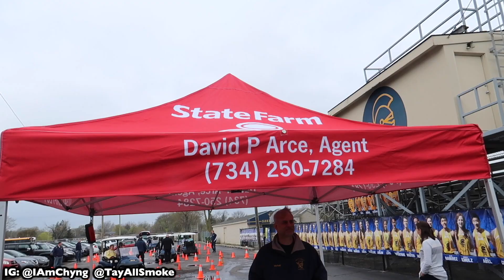WE LANDED An 8 MILLION DOLLAR RESCUE HELICOPTER!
THIS WAS ONE OF THE MOST INCREDIBLE DAYS OF MY LIFE! TO HANDS ON BE APART OF THIS EXPERIENCE WAS ECCENTRIC! WE HANDS ON EXPERIENCED A FULL EXTRACTION & LANDED AN 8 MILLION DOLLAR RESCUE HELICOPTER TO SAVE THE PASSENGERS! PLEASE DO NOT DRIVE WHILE DISTRACTED. ALL CREDIT FOR THIS EVENT GOES TO STATE FARM & SHRINE HIGH SCHOOL.

VIBE WIT US:

TAY'S SNAPCHAT: @UPCOMINRAPPER

⇩MORE VIDEOS THAT YOU WILL LOVE!⇩

* Pressure By Banks FT. Chyng